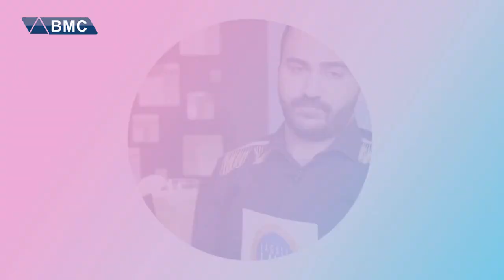دیلان هونەر لە بەرنامەی لەگەل لاوە